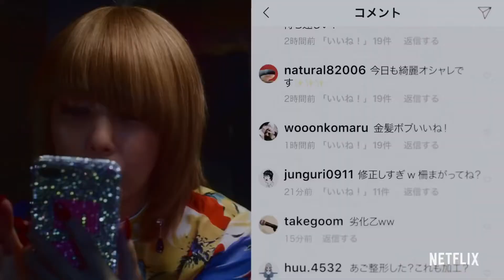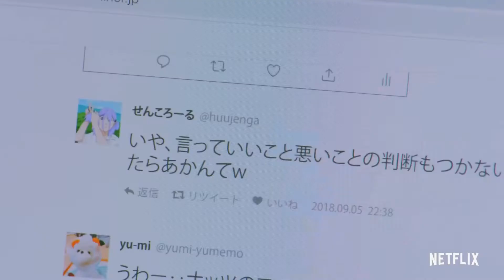▹中島美嘉 / ‪FOLLOWERS‬ [予告映像] (2020,01,38)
2020,02,27~ Netflix 配信｡
※ 中島美嘉= sayo役で出演｡ [主演 中谷美紀]